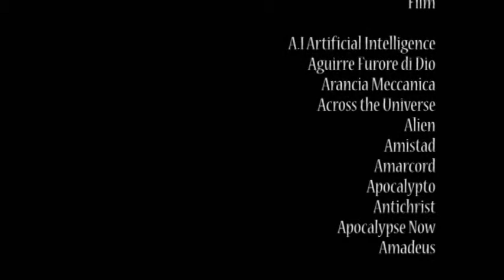Angel of Evil